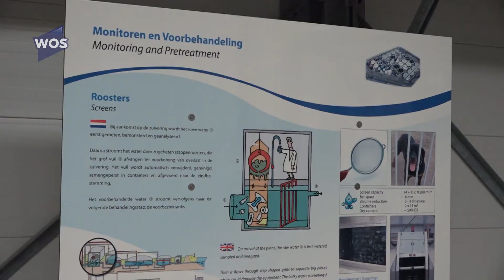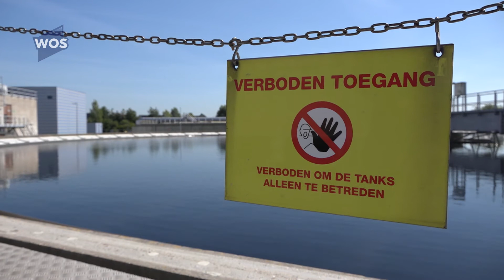Corona ook minder in rioolwater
De afname van het aantal besmettingen met corona is ook terug te zien in ons rioolwater.